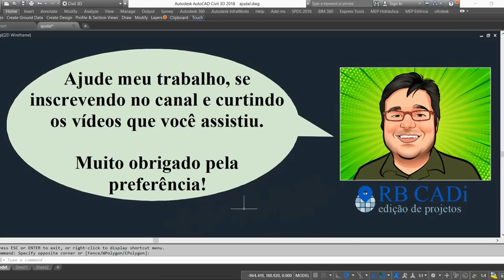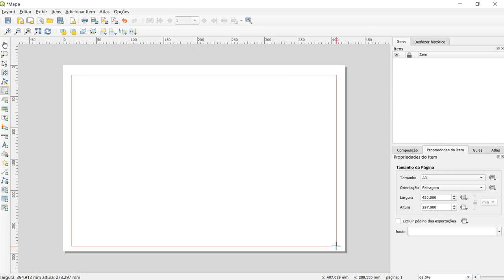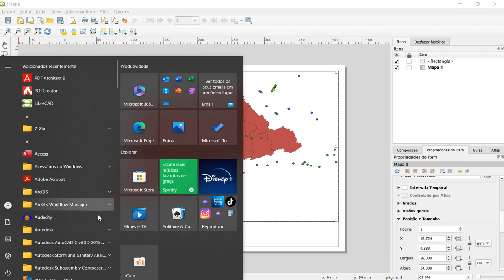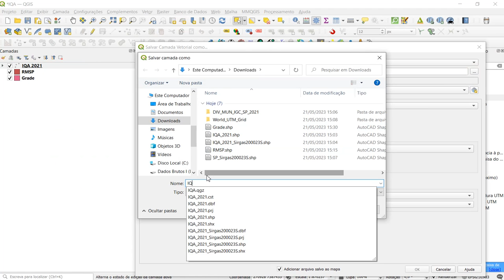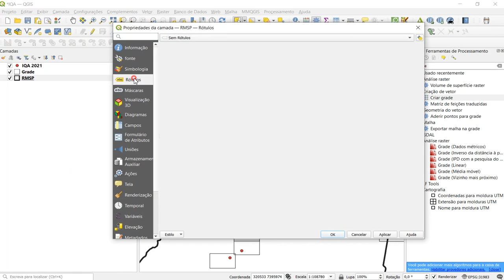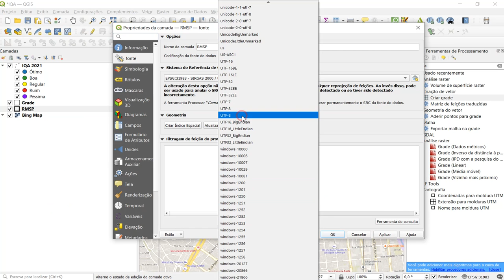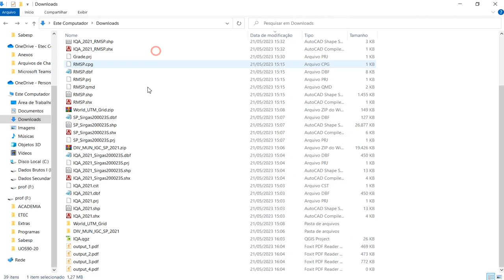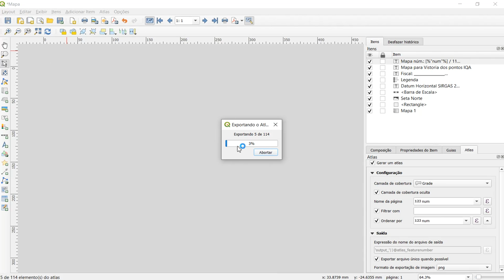Como fazer impressão em série no QGIS (Atlas)